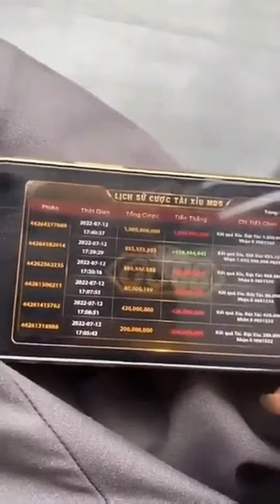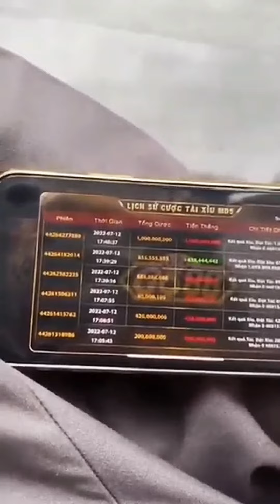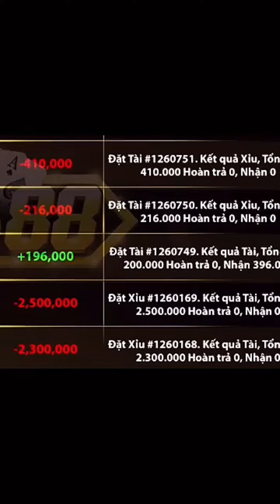MD5 GO88, HITCLUB chỉnh vị || BỎ CỜ BẠC: SUNWIN, GO88, HITCLUB, KUBET Tài xỉu, xóc đĩa, baccarat bịp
MD5 GO88, HITCLUB bịp bợm, lừa đảo || Tài xỉu, Xóc đĩa SUNWIN, KUBET bịp số 1 bỏ ngay đi kẻo bán nhà
Lời khuyên BỎ CỜ BẠC: SUNWIN, GO88, HITCLUB, KUBET lừa đảo Tài xỉu, xóc đĩa, baccarat bịp